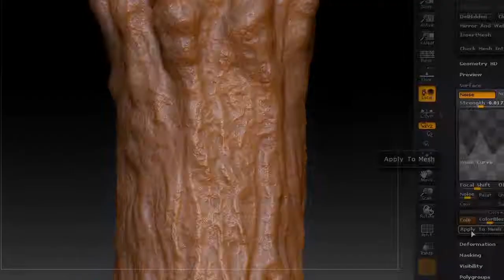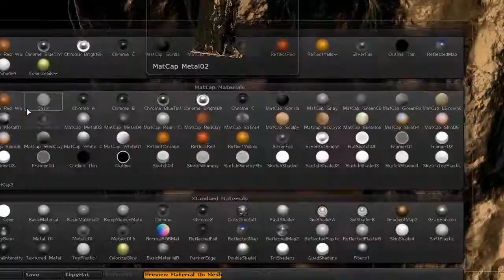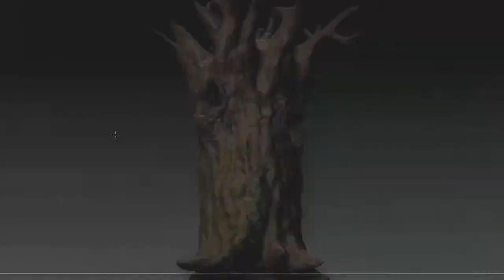InfecTree Koruldia Making-of (3D sculpting)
3D sculpting of "InfecTree", from KORULDIA.
A game powered by RPG maker VX and RGSS².